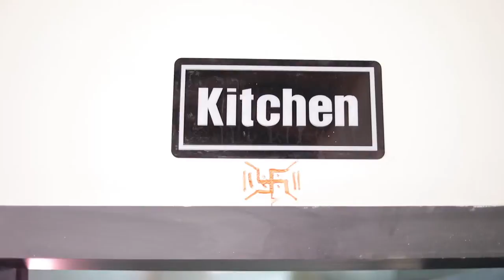CAFE DECOR || WALLPAPERS || WALLARTS || ARTIFICIAL GRASS || FLOWERS ||TONY DECOR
CAFE DECOR
JAIPUR ,INDIA

CAFE de JINROH

INTERIOR DONE BY TONY DECOR ,DELHI

PRODUCTS AVAILABLE ARE :-

WALLPAPERS
PVC FLOORING
WOODEN FLOORING
CARPET
CARPET TILES
ARTIFICIAL GRASS
ARTIFICIAL PLANTERS
BLINDS
PAINTINGS
WALLARTS
FALSE CEILING
ETC

 SHOWROOM ADDRESS

C-1/2 WAZIRPUR INDUSTRIAL AREA ,delhi-110052

NUMBERS
27377222